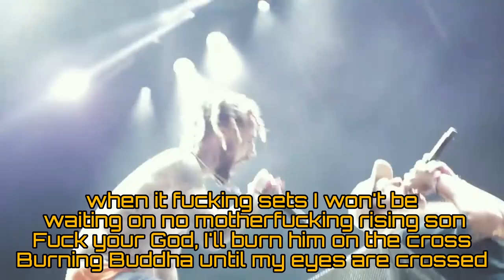$UICIDEBOY$ - Bags (Lyrics)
$UICIDEBOY$ - Aristos Norman Petrou - Scott Arcenaux

Bags

$CRIM $ RUBY DA CHERRY 💀💀💀💀